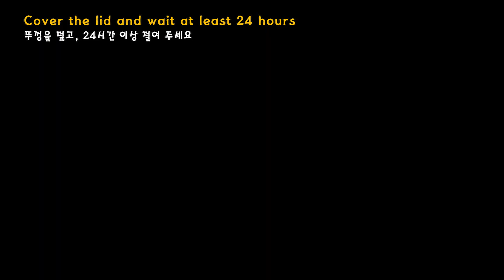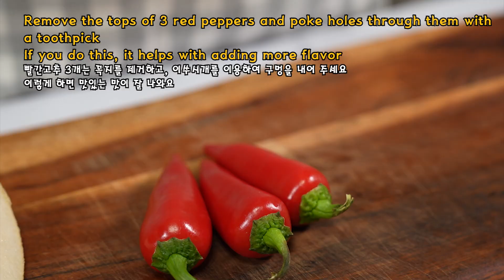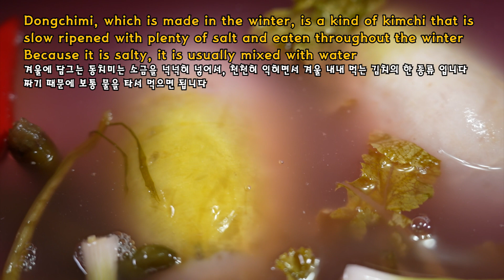Korean Radish Water Kimchi | Dongchimi | 동치미 | 겨울동치미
This dongchimi radish grows the sweetest in the winter, which is perfect timing to make Korean radish water kimchi.
Dongchimi, which is made in the winter, is a kind of kimchi that is slow ripened with plenty of salt and eaten throughout the winter.

겨울에 제일 달고 맛있는 동치미무로 담근 동치미 입니다.
겨울에 담그는 동치미는 소금을 넉넉히 넣어서, 천천히 익히면서 겨울 내내 먹는 김치의 한 종류 입니다.

And leave us a comment about other foods you want to see. We have a ton of videos coming your way!

시청 해주셔서 감사합니다! 구독하시고 마음에 들면 "좋아요" 버튼을 누르는 것을 잊지 마세요! 그리고 보고 싶은 다른 음식을 댓글로 남겨주세요. 수많은 동영상이 여러분을 기다리고 있습니다!

MATERIAL:
cutting board 도마
knife 칼
kimchi container 김치통
brush 솔
cotton cloth 면 보자기
big bowl 그릇
toothpick 이쑤시개
heavy plate 무거운 접시
cooking spoon 요리스푼
measuring cups & spoons 계량컵 & 스푼

FOOD:
dongchimi radish 동치미무
sea salt 천일염
splendas or naturals sweetener 스프랜다 또는 무가당설탕
green onion 파
mustard leaves 갓
water 물
garlic 마늘
ginger 생강
onion 양파
apple 사과
pear 배
red peppers 빨간고추
salted & fermented peppers 삭힌 고추
soju 소주
kelp 다시마

Follow Nan!